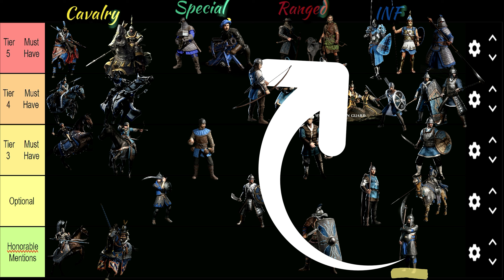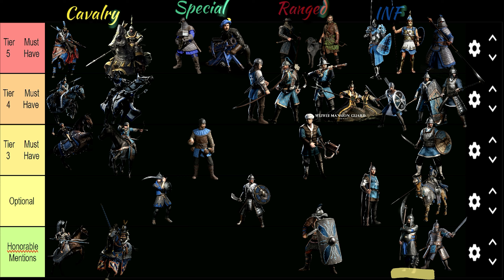(Arabic) TierList Watch This Before Playing CB | Conquerors Blade S Tier units in all Tiers /Type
Game Name ConquerorsBlade (Game Genre Hybrid RTS_MOBA )
🔥Download Conqueror’s Blade on Steam and Play for Free | 1st time players get exclusive rewards by using 🔥❤️‍🔥Gift Code:(KPDQMIL0014X8CIN)
🔥🎁🎁🎁🔥 !CB !PlayCB

Play the Game now ^ ^ "Game Download Link"

🔥❤️‍🔥 Remember if the icon is the Blue Glaive Rider you are on the correct server if you can't find it or you find yourself always downloading the Red icon for the game check this Video ^ ^

Poros Booming_Tech. Run the game at the moment

Play for free on PC! 🏹⚔️🛡 Hero Commanding Troops to battle! Transfer link till 4th of june 🏰 4/6/2024
ﷺ صلي على الحبيب ﷺ  ◔◡◔

⬇️📥Content:
Time Stamp:

❗❗❗ IMPORTANT NOTE ❗❗❗ 🌟Check The Description🌟
Don't Forget to use our Code [E_LEGIONS] While buying Bundle from the Market IT REALLY HELPS 🤗

"updated" October 2021 To keep up with Free Stuff, Games, and Gifts

* How_To_Connect_Twitch_Account
* Twitch_Drops
HOW TO LINK YOUR ACCOUNT
Linking the accounts is a very simple process. Simply follow the steps below to complete the link

●    Select your region
●    Select the platform which you use to play Conqueror’s Blade
●    On the resulting page, select the LOGIN link.
●    Log into your Conqueror’s Blade account.
●    After successfully logging in, select the LINK WITH TWITCH button.
●    On the resulting page, authorize the account link by selecting the AUTHORIZE button.

That’s it! Once you complete this process you will be eligible for Twitch Drops.

Best RTS Games with Troops and units
Medieval Sieges and Wars
Troops and units to command into battle!